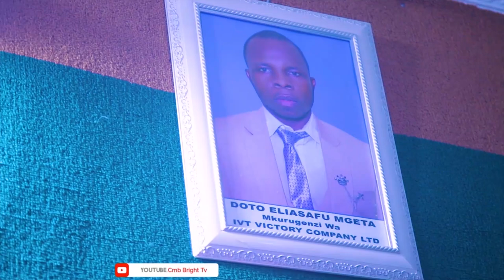UTACHEKA UPASUKE MAJIBU YA WANFUNZI WA SECONDARY YA TWIGA CHEMSHA BONGO